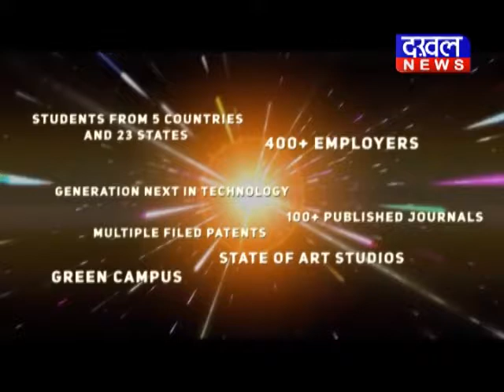त्योंथर - महाराजा ग्रुप ने प्रतिभावान छात्रों को सम्मानित किया त्योंथर महाराजा_ग्रुप DAKHAL NEWS//